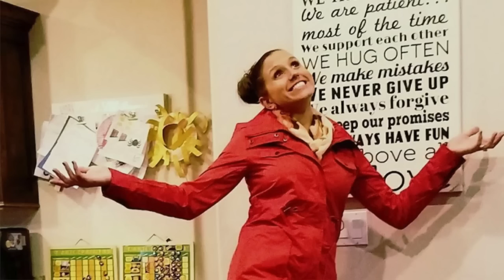Analyzing Kouri Richins Interview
Kouri Richins is an author who wrote a story book for children, to help them to grieve the death of a parent, or loved one. But then she got arrested for murdering the person she wrote the book about: her husband. She's now suing his estate because before he died, he was suspicious she was trying to poison him and he made sure she wouldn't get his money.

It all looks rather suspicious, so, while we wait for the court case, let's have a look at how she comes across in the TV interview she did to promote her book. I'll talk about her responses, in relation to those I'd expect to see from a grieving widow and loving mother. They're quite different...

I have done extensive research on narcissism and the effects of narcissistic abuse. I work as a coach specifically with people who have experienced an abusive relationship.